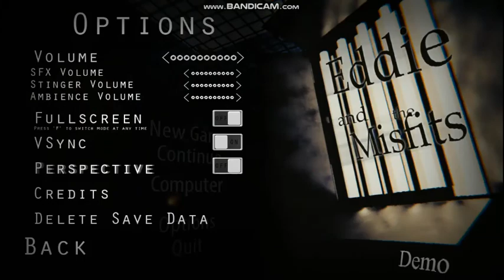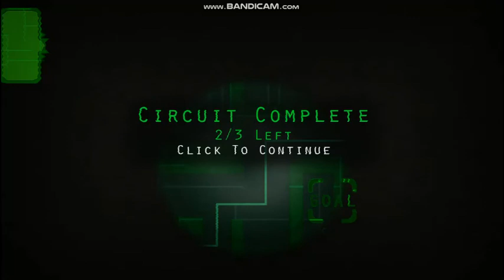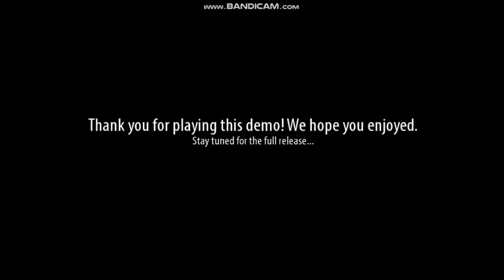eddie and the misfits demo - (night 1) "turn on the air"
i'm unlock the box and there the office in this room i like it, there eddie, mousetrap, and that clown. sometime it's hard in this puzzle to fix the the alligator so i unlock the MOON that old character, i hope you enjoy.